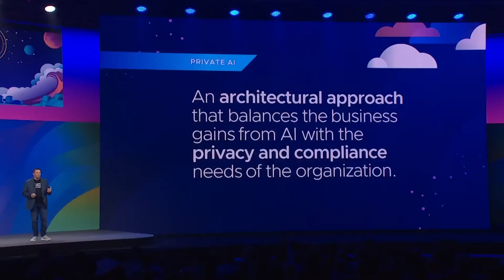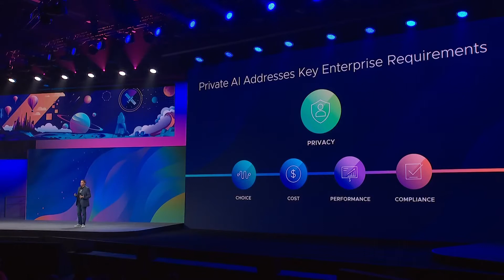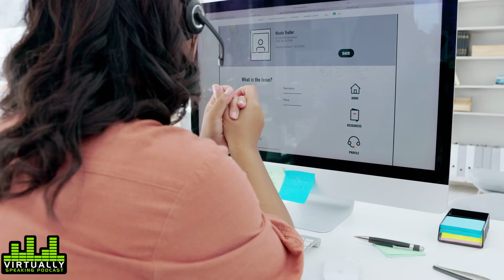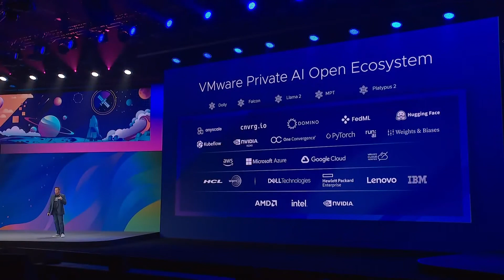Introducing VMware Private AI Foundation with NVIDIA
At VMware Explore 2023 VMware announced the launch of VMware Private AI. This architectural approach for AI services enables privacy and control of corporate data, choice of open source and commercial AI solutions, quick time-to-value, and integrated security and management.

On this episode of the Virtually Speaking Podcast Pete and John Speak to Himashu Singh and Shobhit Bhutani about this announcement of VMware Private AI and VMware Private AI Foundation with NVIDIA.